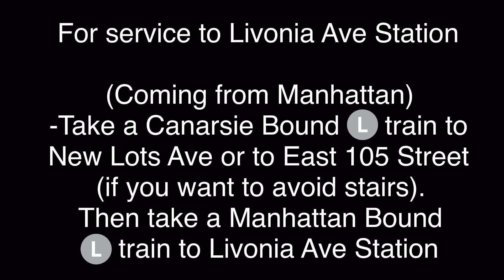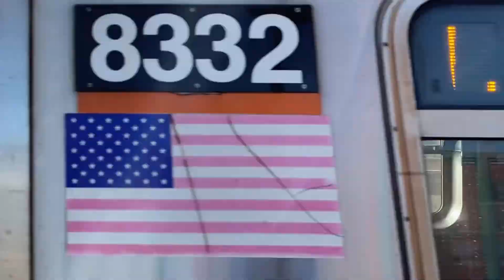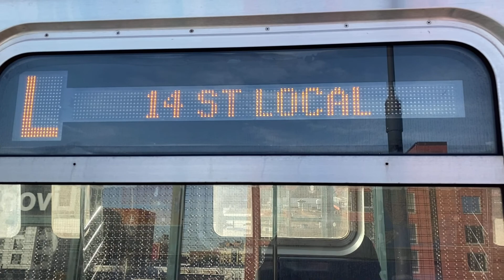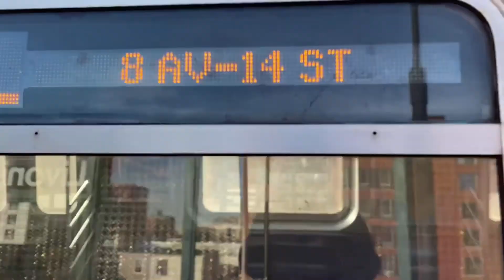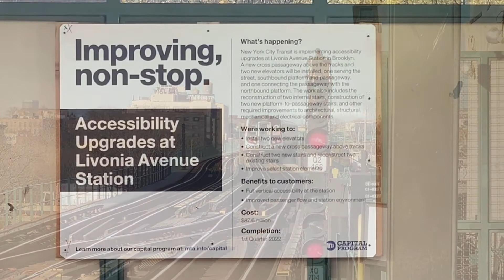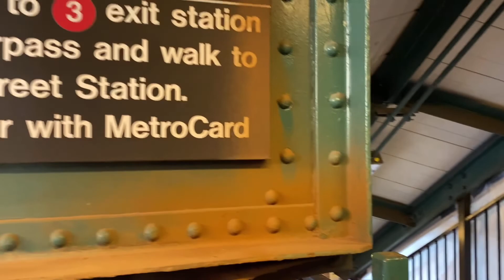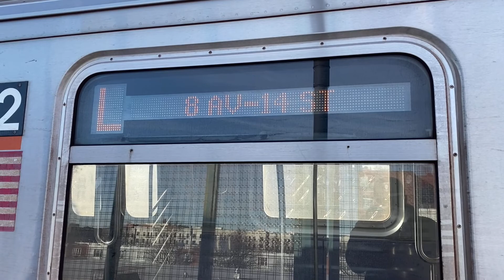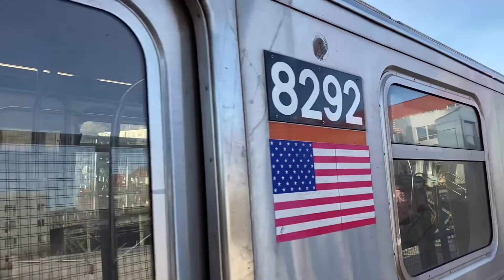(L) Trains at Livonia Ave During Accessibility Upgrades(See Description)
Due to Accessibility Upgrades at Livonia Ave Station, Canarsie Bound (L) trains will be bypassing Livonia Ave Station.

For service to Livonia Ave Station

(Coming from Manhattan)
-Take a Canarsie Bound (L) train to New Lots Ave or to East 105 Street (if you want to avoid stairs).
Then take a Manhattan Bound (L) train to Livonia Ave Station.

The Accessibility Upgrades will be in effect from November 15, 2020 through March 2021